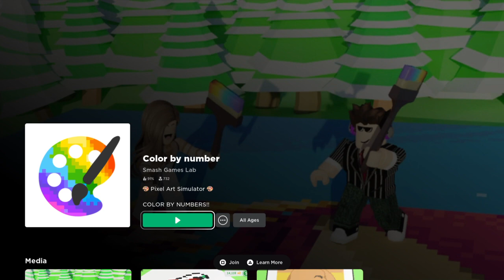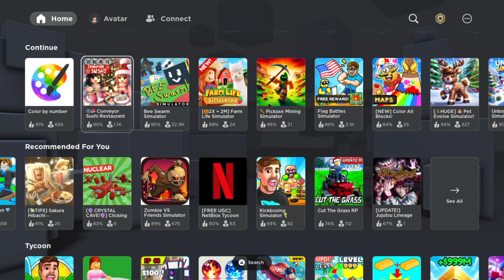Roblox(Farm Life Simulator)(Part4)